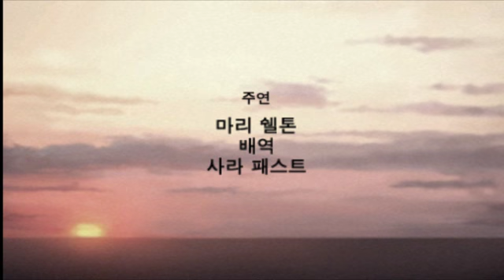You Don`T Know What Love Is (Sting & Guy Barker) the movies game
더 무비(the movie)게임으로 만든 단편 영상입니다.